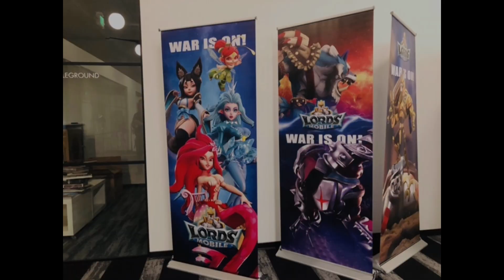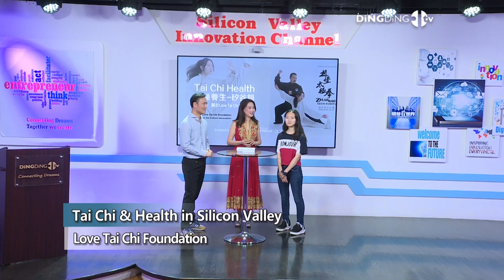Love Tai Chi Foundation | Tai Chi Health in Silicon Valley 2